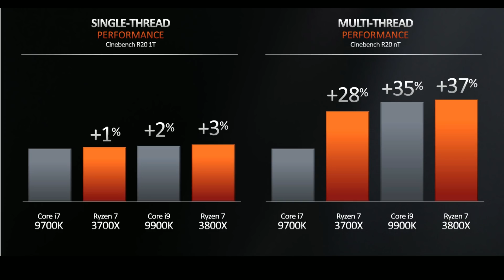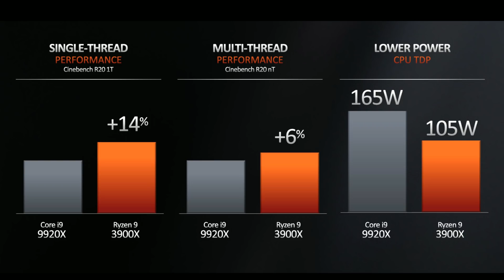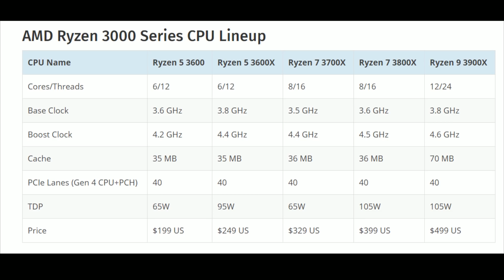AMD Lays the Groundwork for Anaconda, Lockhart, and PS5 Performance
With COMPUTEX happening this week, AMD has provided the groundwork for the performance of the next generation consoles from both Sony and Microsoft.